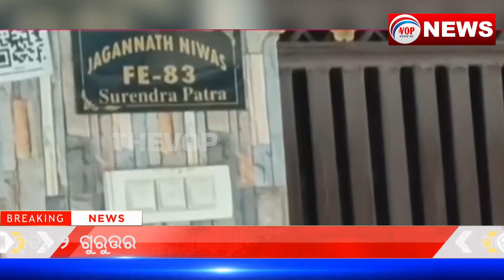ଆଇ ଲଭୟୁରୁ ଆରମ୍ଭ...ସୁଇସାଡ଼ରେ ଶେଷ II Voice Of Public - ଜନତାଙ୍କ ସ୍ୱର